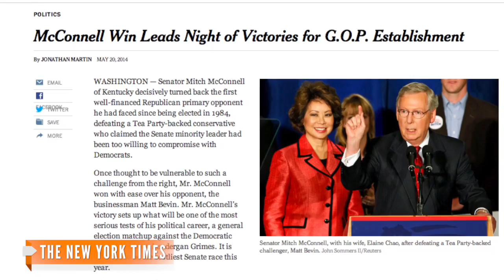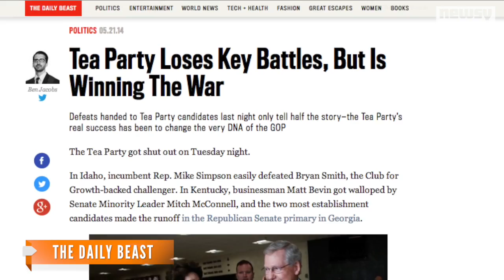GOP Primaries Show A Rout, But Did Tea Party Really Lose?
Although the Republican establishment ran the table with wins in major primary elections, can we really say the Tea Party will have no impact in 2014.